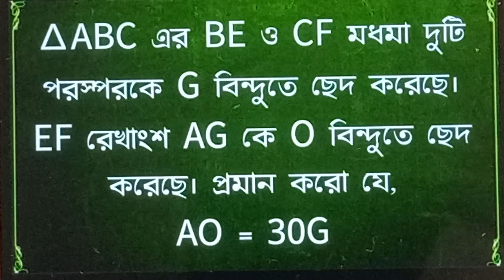∆ABC এর BE ও CF মধমা দুটি পরস্পরকে G বিন্দুতে ছেদ করেছে। EF রেখাংশ AG প্রমান করো যে,AO = 30G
🎯 Problem:- AABC এর BE ও CF মধমা দুটি পরস্পরকে G বিন্দুতে ছেদ করেছে। EF রেখাংশ AG কে O বিন্দুতে ছেদ করেছে। প্রমান করো যে,AO = 30G
Some important applications
🎯একটি বৃত্তের দুটি জ্যা AB ও CD BA এবং DCকে বর্ধিত করলে পরস্পর P বিন্দুতে ছেদ করে। প্রমাণ PCB=PAD.
🎯প্রমাণ করো যে, কোনো বৃত্তের সমান্তরাল জ্যা এর মধ্যবিন্দু দুটির সংযোজক সরল রেখাংশ কেন্দ্র গামী।
🎯ABC সমবাহু ত্রিভুজটি একটি বৃত্তে অন্তর্লিখিত। BC বৃত্ত চাপের উপর P যেকোনো একটি বিন্দু। PA=PB+PC.
🎯O কেন্দ্রীয় একটি বৃত্তের দুটি জ্যা AB ও CD পরস্পর E বিন্দুতে ছেদ করে। প্রমাণ করো যে,AOC+BOD=2AEC
🎯O কেন্দ্রীয় একটি বৃত্তের দুটি জ্যা AB ও CD পরস্পর P বিন্দুতে ছেদ করে। প্রমাণ করো যে AOD+BOC=2BPC.
🎯ABCD একটি বৃত্তস্থ চতুৰ্ভুজ, যার বর্ধিত BA ও CD বাহুদ্বয় পরস্পরকে F বিন্দুতে ছেদ করেছ PA.PB = PC.PD
🎯In right angled ABC, A=90°, and AD pp to BC, then Prove that ABC:ACD =BC^2:AC^2
🎯0 কেন্দ্রীয় বৃত্তের বহিস্থ A বিন্দু থেকে বৃত্তে অঙ্কিত দুটি স্পর্শক যথাক্রমে B ও C বিন্দুতে স্পর্শ